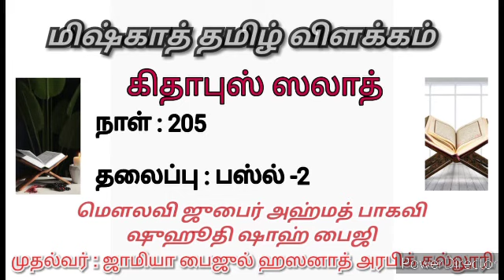Miskhath in Tamil | கிதாபுஸ் ஸலாத் | தலைப்பு:பஸ்லே2 | மௌலவி ஜுபைர் அஹ்மத் பாகவி